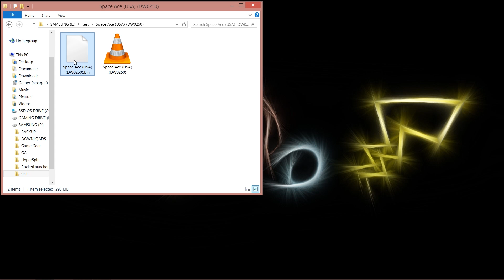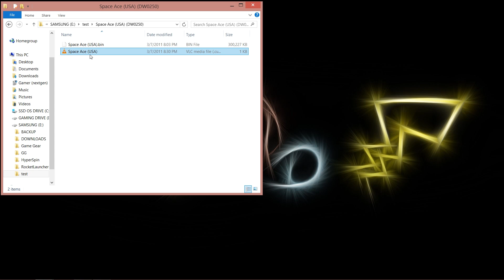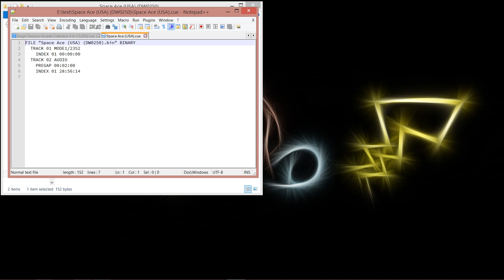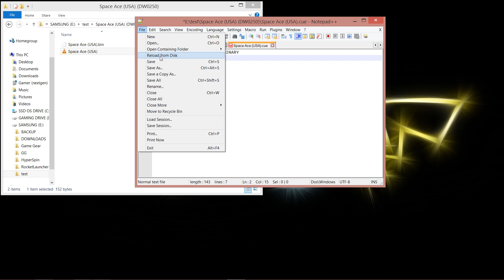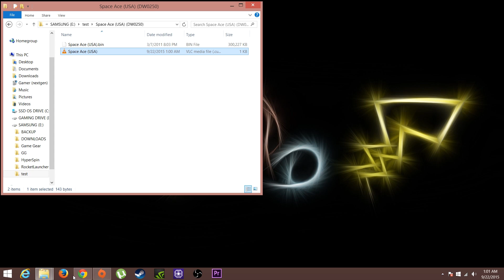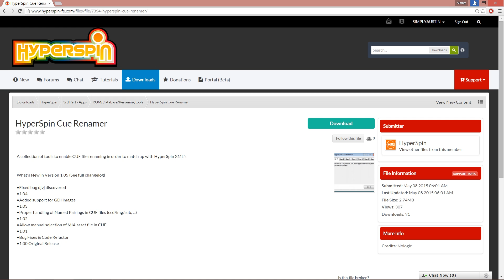How to rename BIN & CUE image files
After adding some of the disc based systems to our setups its now getting to the stage that we have to learn how to rename some of our files.

I have put together this quick (ish) video guide to get YOU set up with renaming the games in the BIN and CUE format.

In most cases, people do not even realize they have issues and are pulling their hair out trying to fix things when its just one simple solution!

NOTE!!
A much faster way to do this would be to just rename the .cue file and this then would launch the .bin file.  By doing this you only have to rename one file.  HOWEVER, some emulators will not load from the .cue file... so beware!

Music taken from Hotline Miami and the sexy voice is me ;)